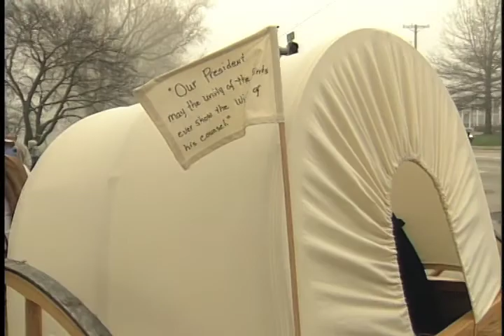Day One Wagons HO! RAW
Elder Ballard sends off the modern pioneers on April 21, 1997.  Here is the raw footage from the camera as it happened.  Pretend you are their looking through the viewfinder and witnessing a once in a lifetime occurrence.  The reenactment of the great trek West to Zion.